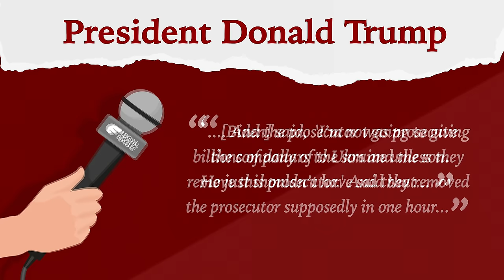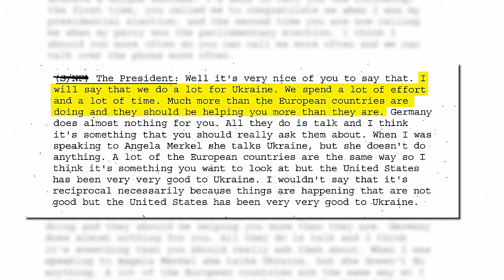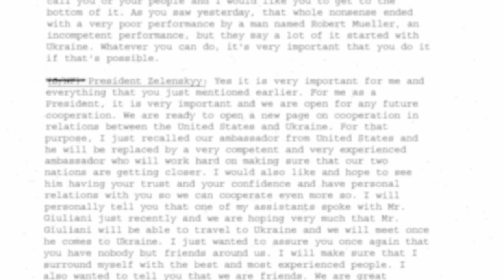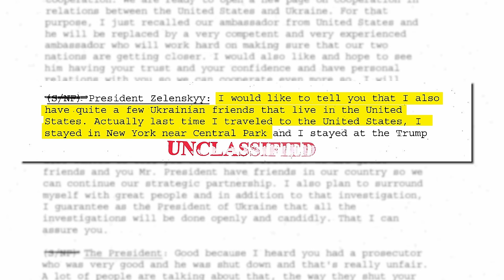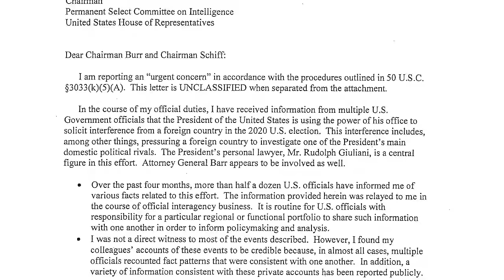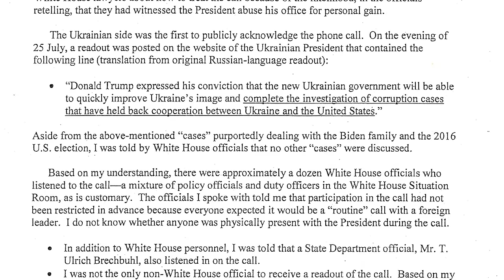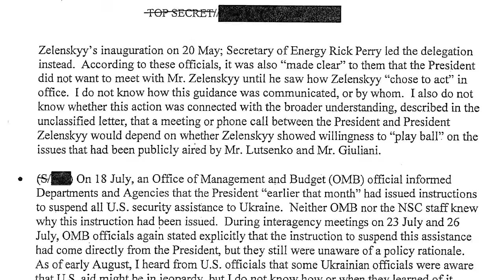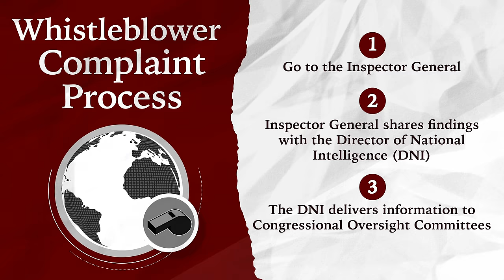Ukraine Whistleblower, Transcript, Complaint & Impeachment -- Real Law Review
A CIA whistleblower alleges President Trump abused his office to get dirt on his main political rival.
Legal Eagles get 2 months of unlimited learning on Skillshare for FREE

I think we will all remember this week for a long time to come.  What started as a rumor that there was an intelligence community complaint that the White House was trying to quash snowballed into a scandal that may dwarf Watergate.

Early this week we learned that the whistleblower’s complaint deal with the President directly.  Most assumed it related to the July 25 phone call with Ukrainian President Zelensky.

When the White House released the transcript of the call with Zelensky, we learned that the two leaders discussed military aid, and then discussed two “favors” that President Trump wanted from Ukraine: 1) he wanted Ukraine to look into “servers” and Crowdstrike and 2) he wanted Ukraine to restart an investigation into Trump’s main political rival Joe Biden.

The next day the full Whistleblower complaint was released.  The full complaint recapitulated all of the information in the read-out of the phone call and also dropped the bombshells that the White House had been attempting to coverup the phone call (and potentially others) but hiding it in a computer system designed only for the most secure communications.

House Democrats have already voted to start an impeachment inquiry.

Things are moving fast.